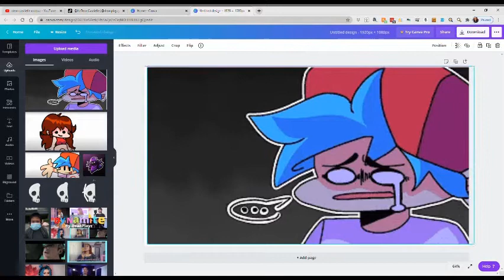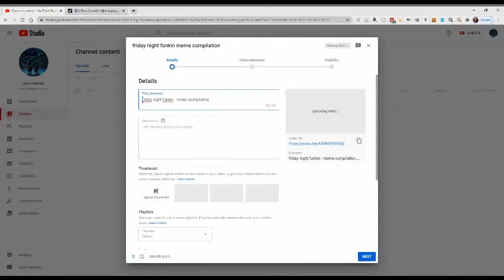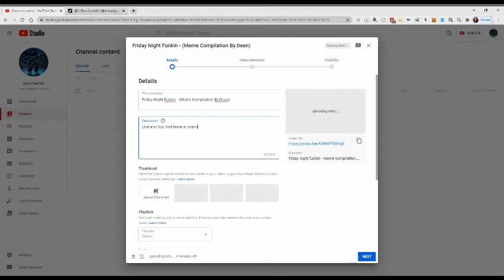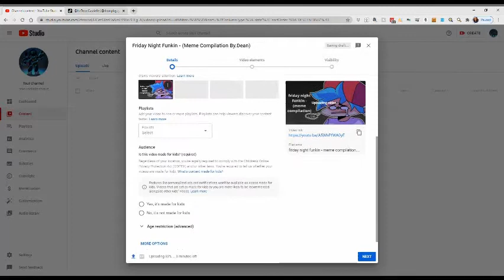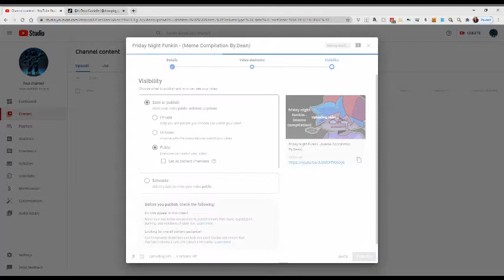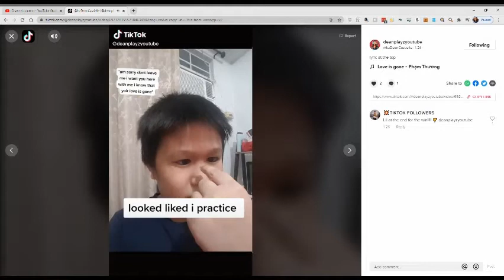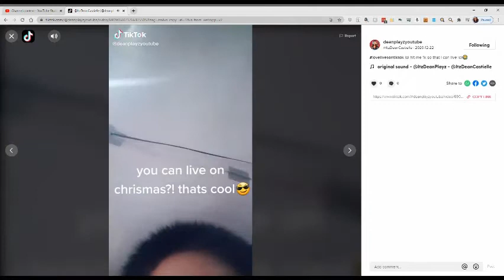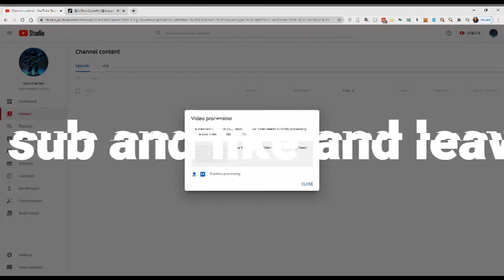How i Upload And Make Thumbnails